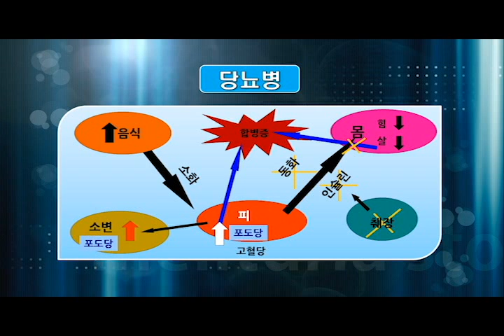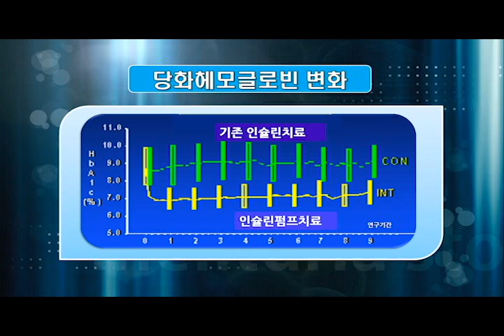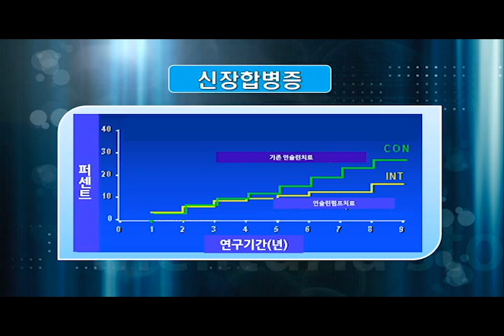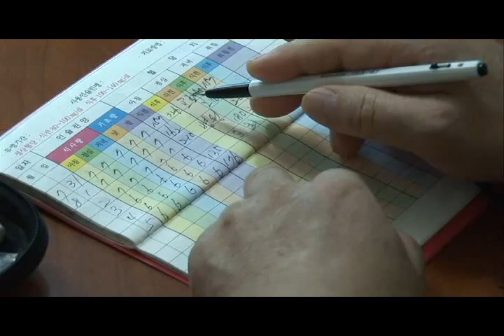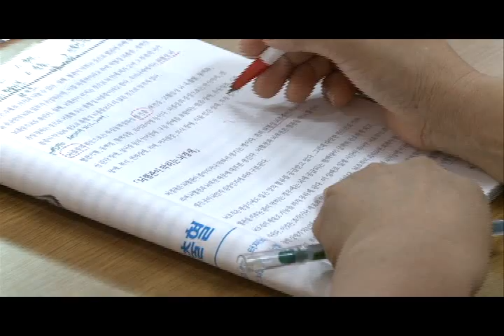최수봉 박사의 당뇨이야기(브레인TV_29회)